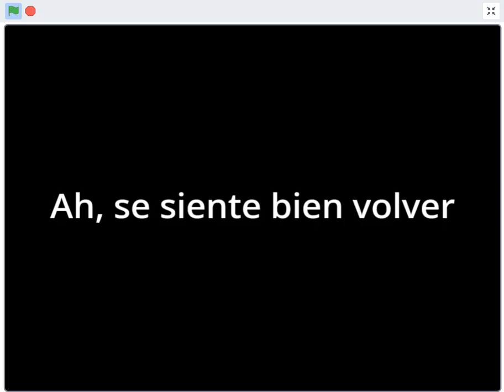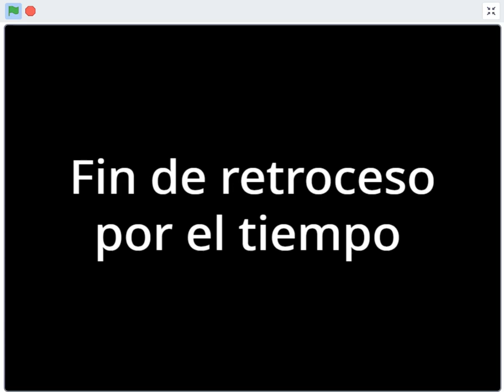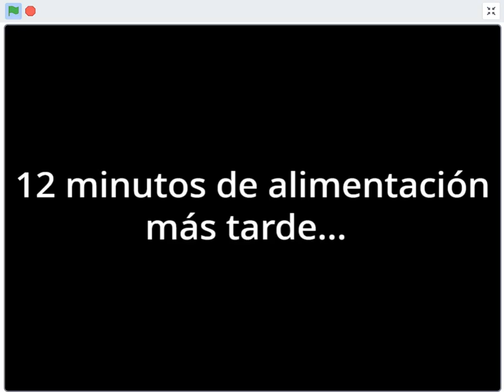DTLXD: ¡¡¡Tera perdió su VOZ!!! - Español Latino (Tera lost her VOICE!!!) (FANDUB)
Luego de que Tera haya pisado esa horrible cosa morada y afilada durante su camino de regreso a casa, su voz se fue por alguna razón, por lo que Tera tiene que ir al hospital para recuperar su voz, y poder cantar en su actuación.

Animación original de @DTLegendz
Fandub (doblaje) en español latino por @SaulStevenFabreGamboa

Proyecto original por si desean remixearlo para crear sus propios proyectos a partir de este proyecto